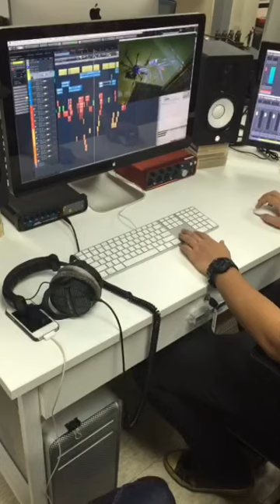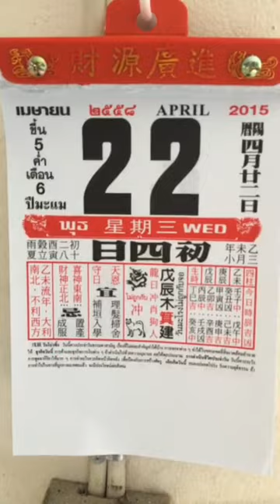พุธพอดีๆ